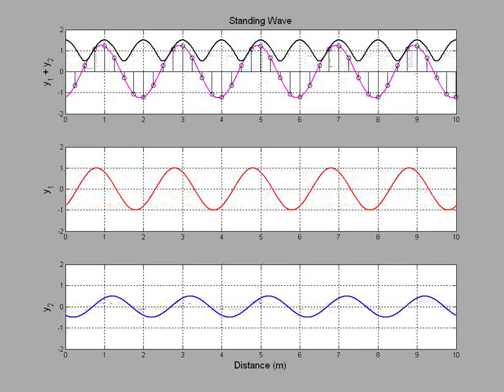ECE3300 Standing Wave Envelope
-- In this video, look closely at the top standing wave.  The Envelope is shown in the top (unmoving) line.  The Envelope is the maximum magnitude the wave reaches at that point.  The envelope is what we will use to find Vmin, Vmax, Lmin, Lmax in the next set of video lectures.    Thank you to James Nagel for this video.